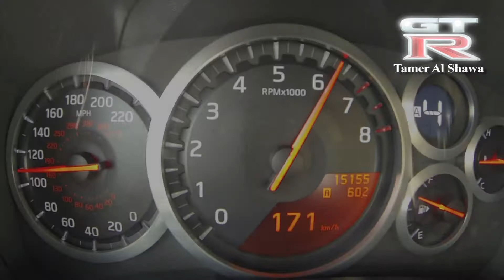GTR Black Mamba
Video put together from Open Track Day at Bahrain International Circuit for the Black Mamba GTR.